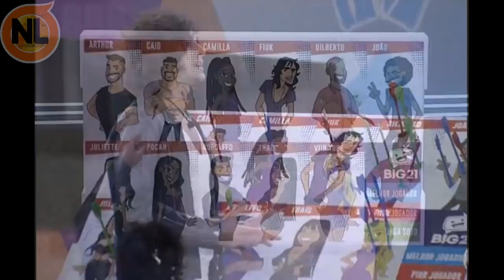🔴 BBB21: Após D1S.CUSSÃ0 com Fiuk, Arthur Pede pra Sair? e CH0C4 a todos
BBB21: Jogo da discórdia do BBB 21, João Luiz, Rodolffo, Fiuk, Arthur, os assuntos mais comentados da internet, muitos questionaram se Arthur pediu para sair do BBB21, Estaremos respondendo neste vídeo confira:

Atuais participantes do BBB 21 Ao Vivo da Globo:
Viih Tube, Thaís, Juliette, Gilberto, João Luiz, Camilla de Lucas, Rodolffo, Fiuk, Pocah, Arthur